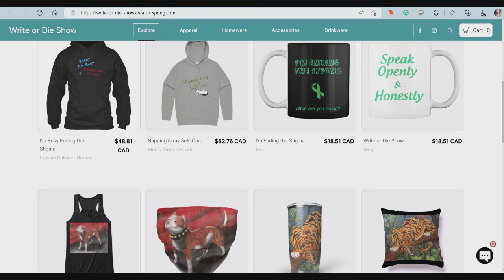David Richman - Trauma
David is an author, public speaker, and endurance athlete whose mission is to form more meaningful human connections through storytelling. His latest book, Cycle of Lives, examines stories of people overcoming trauma and delves deeply into their emotional journeys with cancer. He continues to do Ironman Triathlons and recently completed a solo 4,700-mile bike ride.